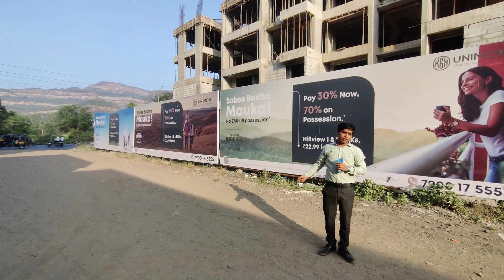2 BHK in Unimount Emperia Show Flat | Shiv Properties | 9029604959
• Property
• 1 BHK
• 2 BHK
• 3 BHK
• Flat
• Luxury Apartment
• Show Flat
• Project
• Plot
• Land
• Bungalow
• Row House
• Farm House
• Villa
• 4 BHK
• 5BHK

About us-
Shiv Properties is an accomplished real estate firm which deals in “Navi Mumbai, Mumbai, Karjat & Neral” locality Drawing from their years of experience they bring a strategic yet personal approach to the home Buying, Lands, Plots, Bungalows, Villas selling and renting process. Over the 7 years, Shiv Properties have built a reputation for providing a seamless experience to customers to secure them their dream home. So, join us with "Shiv Properties" & achieve your dream home.